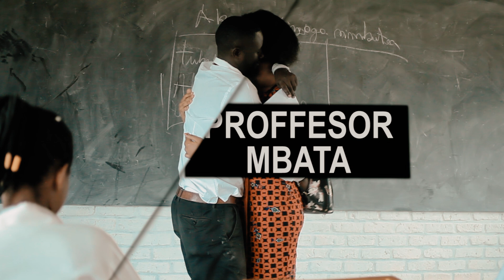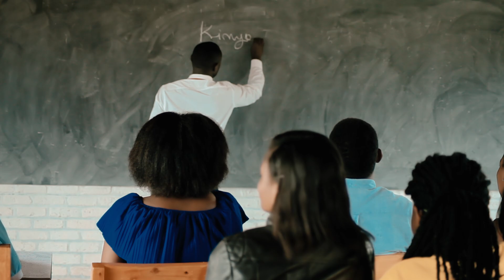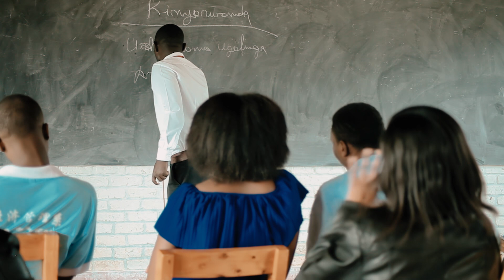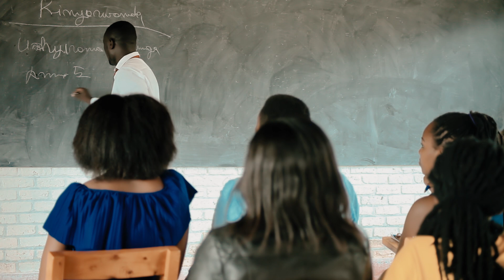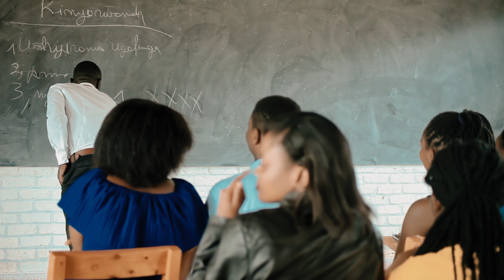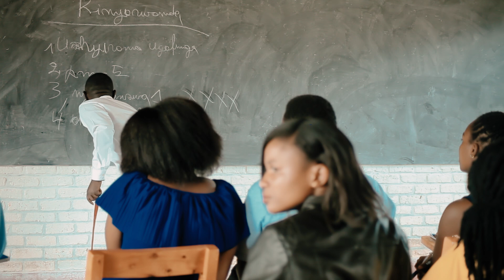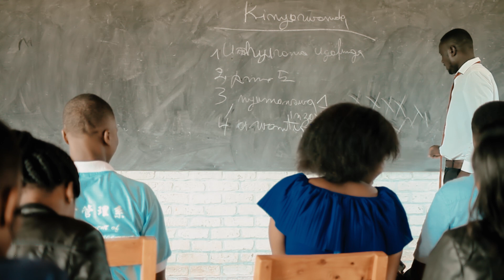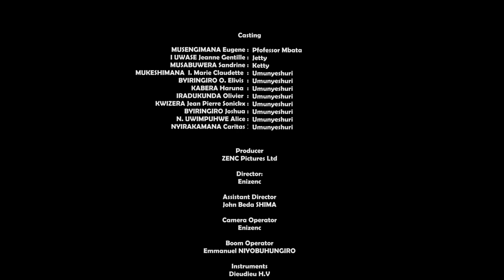Prof MBATA Ep2